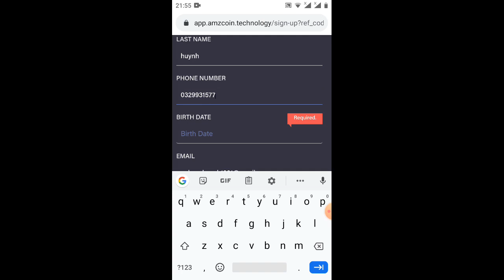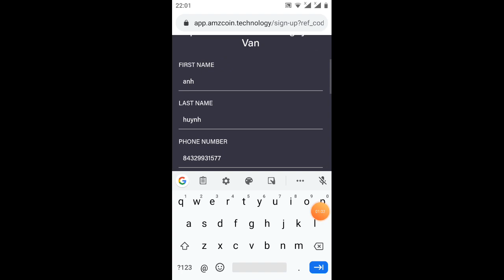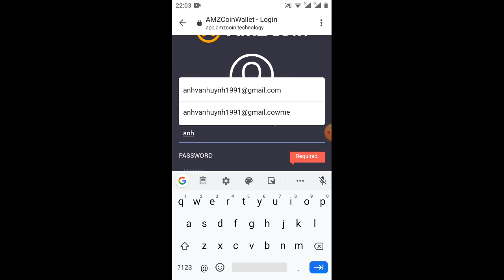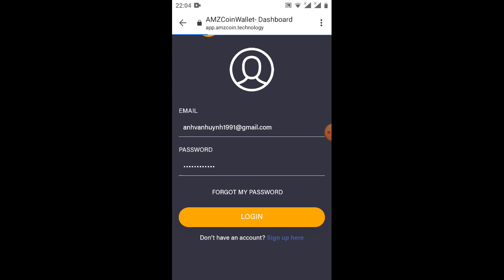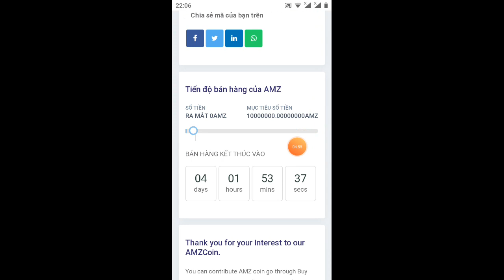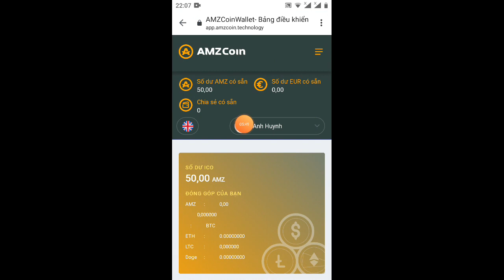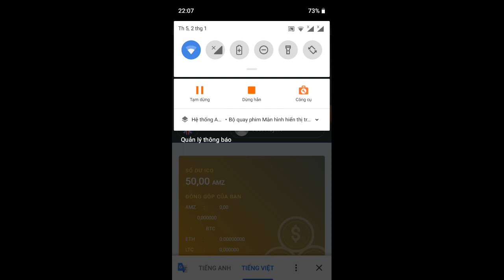kiếm tiền/ hướng dẫn nhận 50.00AMZ =20$ Eur0 hãy nhanh tay thì còn , chậm tay 🤑🤑🤑🤑🤑🤑🤑🤑🤑🤑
Link ĐK
sđt kết bạn Zalo 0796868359